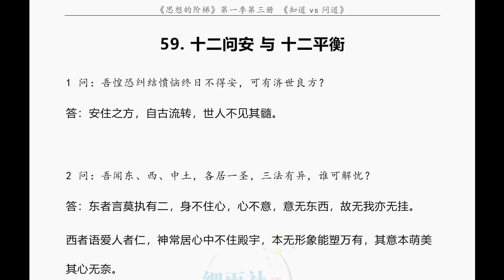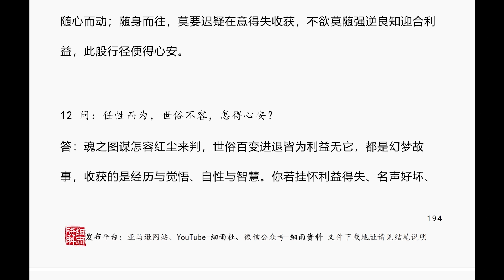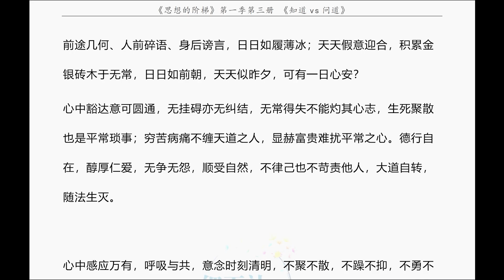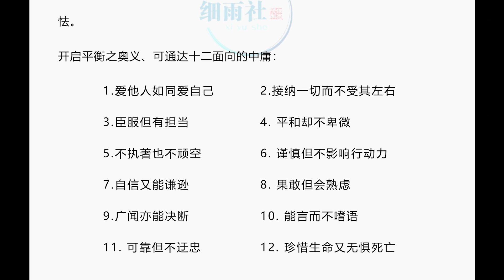59 如何心安？礼拜供养？善心助人？求仙问道？了无牵挂？ 十二问安 & 十二平衡 关于安住内心的十二个问答 和通达十二个面向的中庸之（改） 1 x264 aac